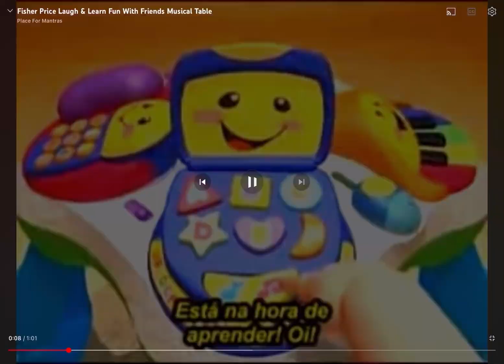Fisher-Price Alphabet Song In Regular pitch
I love this song! AND PLEASE HELP MY SUBSTITUTE TEACHER IN MY SCHOOL IS A DRUNK MAN AND HE IS ALSO 150 BUS!